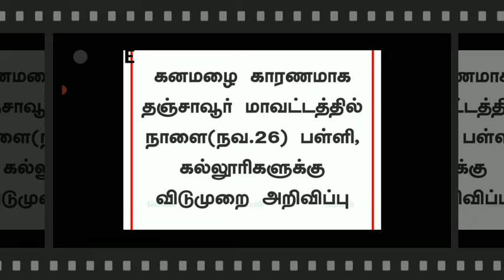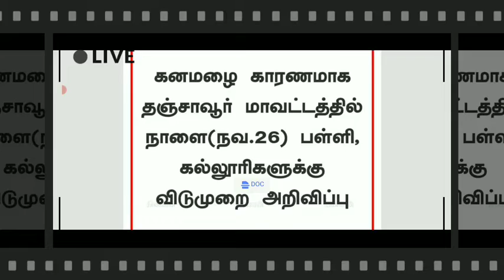TN SCHOOL,COLLEGES TOMORROW HOLIDAY 15-DISTRICT NOVEMBER-26 HEAVYRAIN TOMORROW LATEST 🔴BREAKINGNEWS